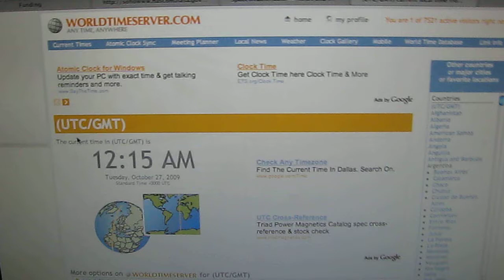Significant Cycle 24 Sunspot 1029 Foreshadows Sungrazing Comet